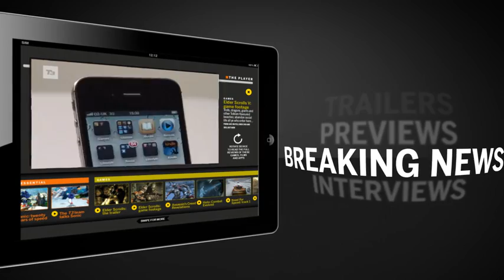The NEW T3 iPad edition; Now Retina ready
The latest issue of T3 iPad edition is fully optimised for all iPads. Try it now,limited trial price of £1.99 - usual price £2.99. See for yourself why T3 is the UK's best selling iPad magazine.